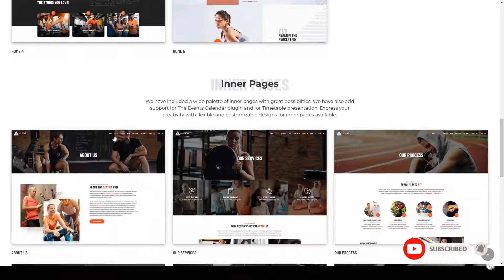Activia - Gym and Fitness WordPress Theme bodybuilding workout Build Website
Compatible With Events Calendar, Events Calendar Pro, WooCommerce 3.9.x, WooCommerce 3.8.x, WooCommerce 3.7.x, WooCommerce 3.6.x, WooCommerce 3.5.x, WooCommerce 3.4.x, WPBakery Page Builder 5.7.x

 Columns 4+

 Layout Responsive

 Tags bodybuilding, classes, coach, events calendar, exercise, fitness, gym, health, schedule, sports, sportswear, timetable, training, workout, yoga